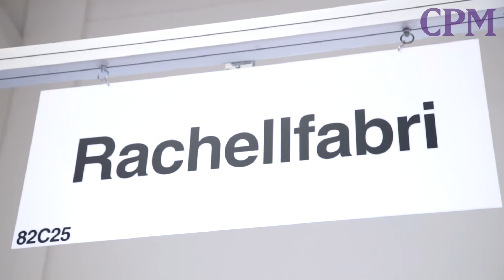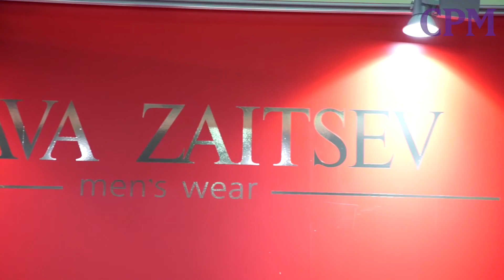International fashion spirit at the CPM - new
Imagefilm by Women's Time TV

Internationaler Fashion Spirit auf der CPM

19.950 Besucher, 900 Kollektionen, 45.000m², vier Tage Laufzeit, mehr als 40 Fashion Shows! Der internationale Fashion Spirit war auf der CPM – Collection Première Moscow in allem spürbar präsent.
International fashion spirit at the CPM

19,950 visitors, 900 collections, 45,000m², four order days, more than 40 fashion shows! The international fashion spirit at the CPM – Collection Première Moscow was ubiquitous.